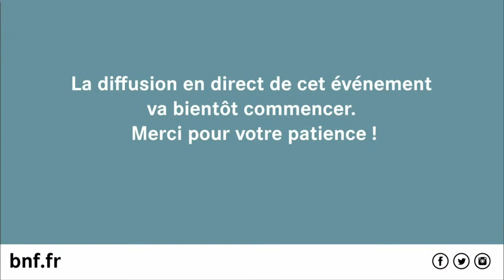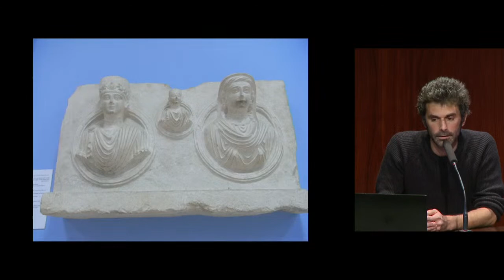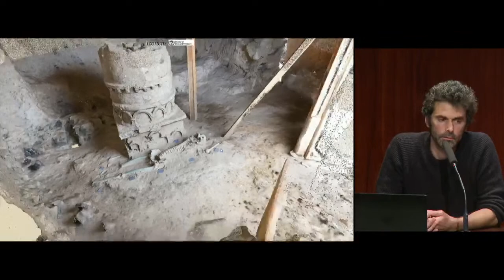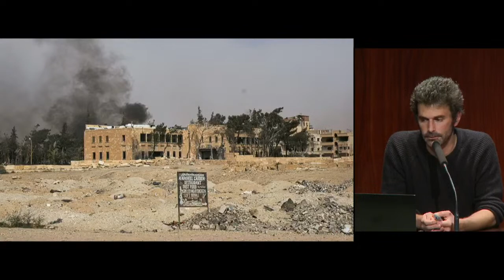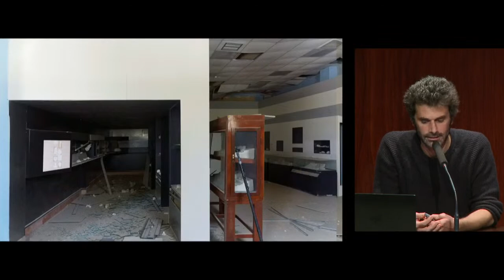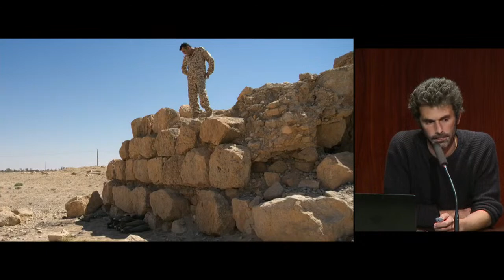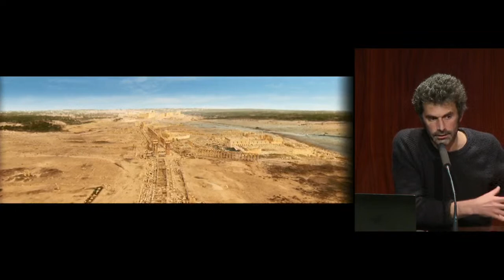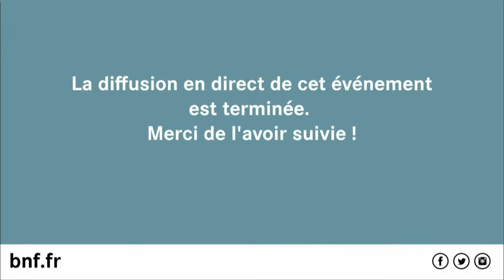Petite Bibliothèque parlante - Mémoires fragiles : paysages numériques pour conserver Palmyre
Conférence par Yves Ubelmann, archéologue

Après le départ des troupes de l’État Islamique en avril 2016, l’équipe d’Iconem (start-up française qui œuvre à la sauvegarde et la numérisation du patrimoine mondial en danger) s’est rendue sur le site de Palmyre en Syrie. L’objectif de cette mission était de numériser avec l’aide d’archéologues et d’architectes syriens l’intégralité du site archéologique pour évaluer et documenter ses dégradations successives. Un premier relevé par drone des vestiges de la cité antique a permis de réaliser le modèle 3D de l’ensemble du site.

L’archéologue Yves Ubelmann propose une conférence accompagnée de la lecture d’extraits du roman Boussole de Mathias Enard par le comédien et metteur en scène Emmanuel Noblet.